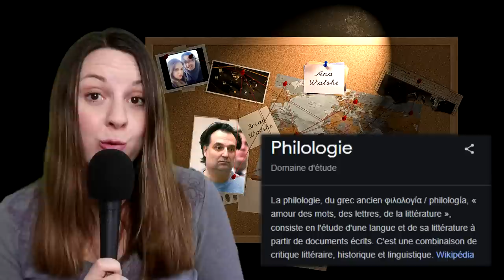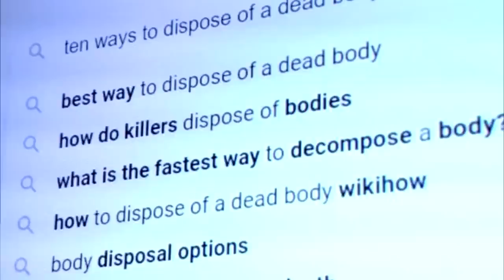Qu'est il arrivé à Ana Walshe ? Les SOMBRES SECRETS de Brian Walshe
L'affaire Ana Walshe: qu'est il arrivé à cette mère de famille ambitieuse ?
Derrière une vie de famille parfaite se cachent de sombres secrets.

00:00 Ana Ljubicic
3:44 Brian Walshe
5:02 La disparition
8:00 Un passé trouble
15:52 les faits